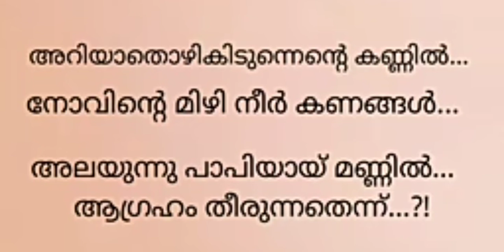നബി ദിന സോങ്# / മുഹബതാണ് നബിയോട് /#